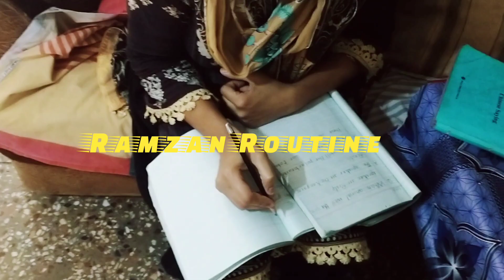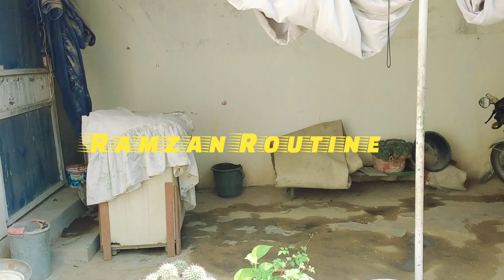Sahri To Aftar Routine🍜🍱🍔🍟🍨🍛🍴🍷🍕solangifamilyvlog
family vlog
solangi family vlog